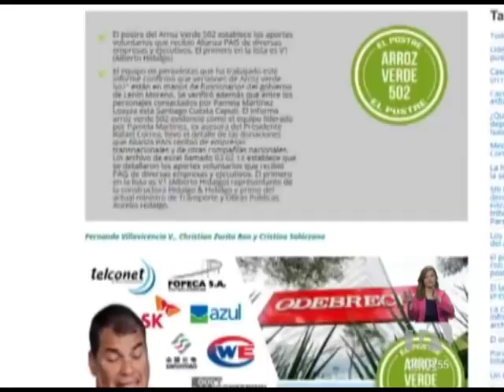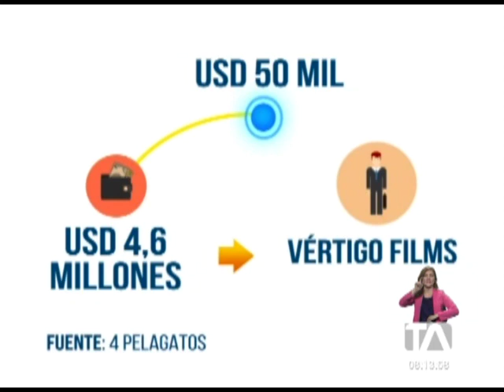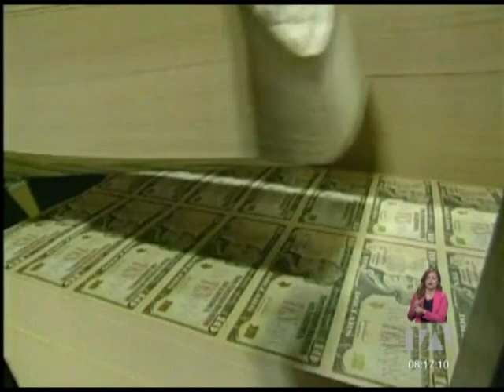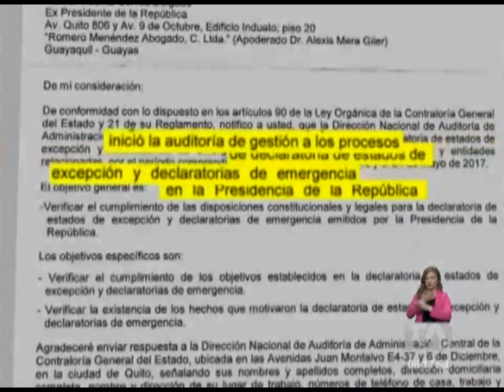Noticiero 24 Horas, 21/05/2019 (Primera Emisión)